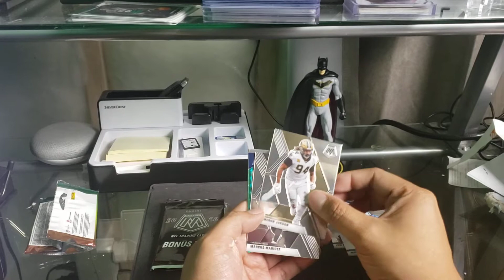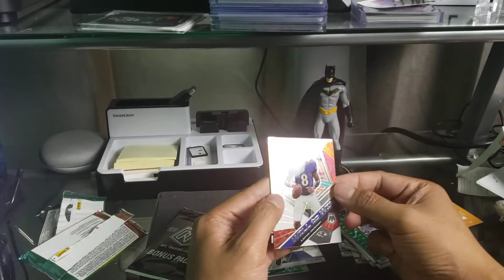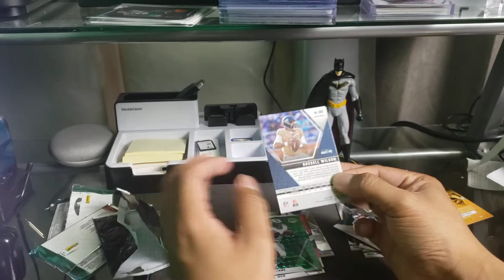2020 Mosaic Football NFL Cello Pack 003